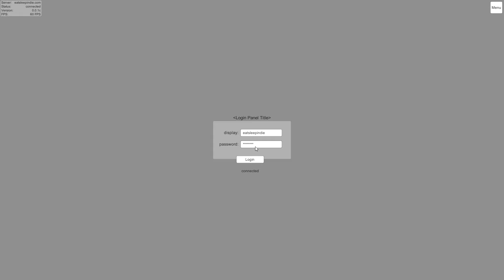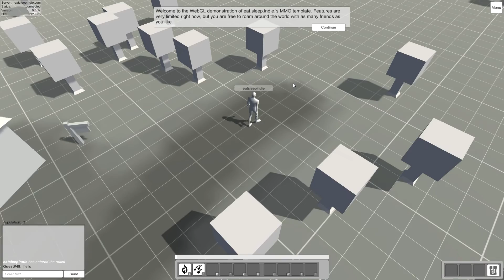Unity3D + SmartFox MMO Template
I call this a template because I don't know what else to call it. I started this project in an effort to get Unity 5.3 working with my SmartFox server, and do so with relatively fresh code. I used code from Revery Online for inputs and camera controls to save time, and then decided it would save me a lot of time to build the world the same as I did Revery's, considering I had several years experience in doing so. And by world I mean a terrain with a single square tree being replicated over and over.

There are no monsters to speak of. The UI does nothing except let you chat. Basically, all you can do is walk around with other people, but it is a working MMO with an API (something else I have years of experience with).

Most important to me is that my pipeline for multi-player game development is back in order. I can continue progress on whatever I need to knowing that my servers and the API's are all up to date, as is my Unity Editor.

Play the demo (very light use of the term) on my portfolio

My portoflio